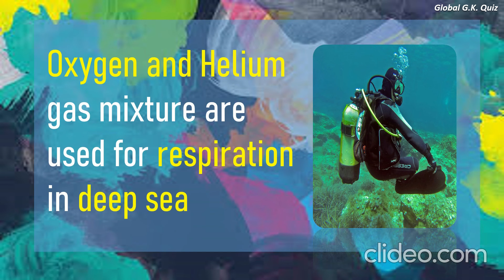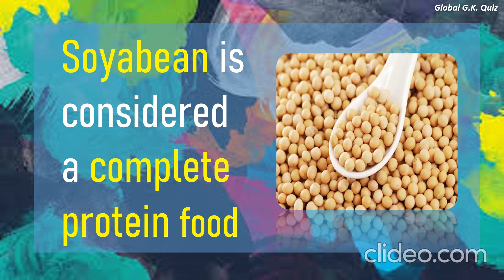10 Mind-blowing Facts | Part - 7| Global G.K. Quiz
Hello Guys!!!

Some facts we know, some facts we know from other people, some facts we come across. But now we can to know all facts we know where to visit. Do watch right away the 10 most amazing facts.
Comment down which fact did you like.